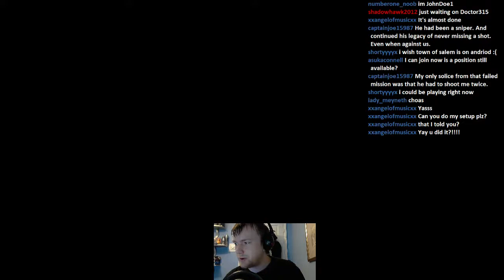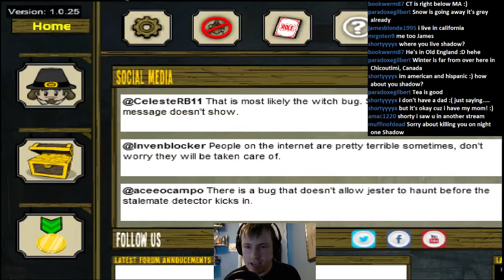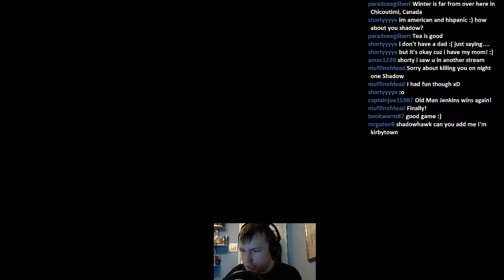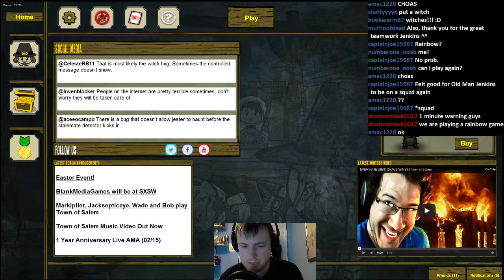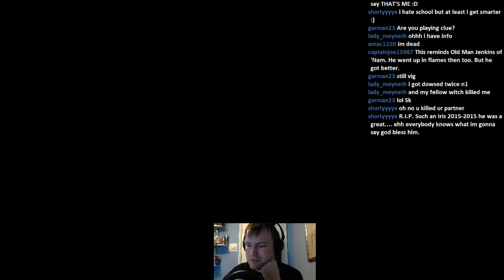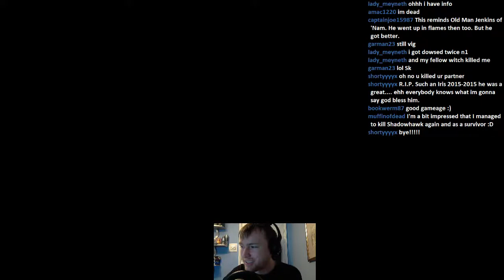20th March - Town of Salem [3 of 3]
Kill a Shadowhawk to win cookies 8!
15 people attempt to discover who is secretly killing them off night by night. Inspired by the party games Werewolf and Mafia this is great betrayal based video game of truth, deception, lies and detective work